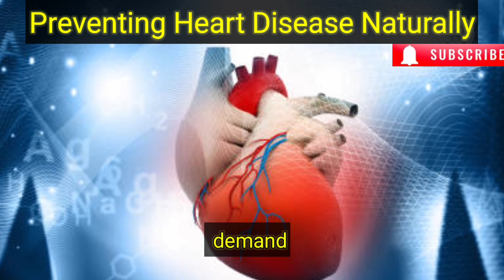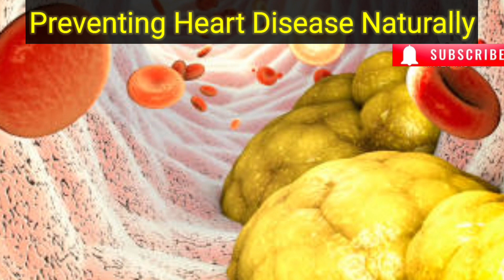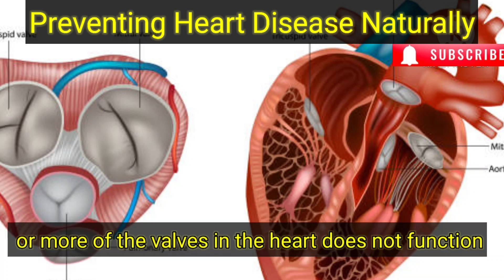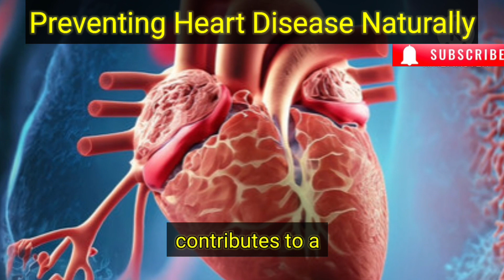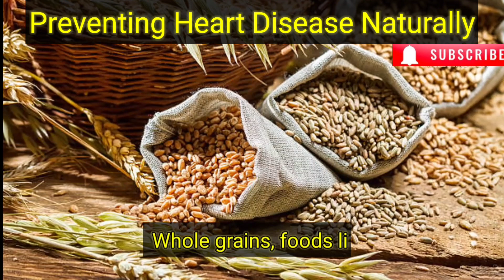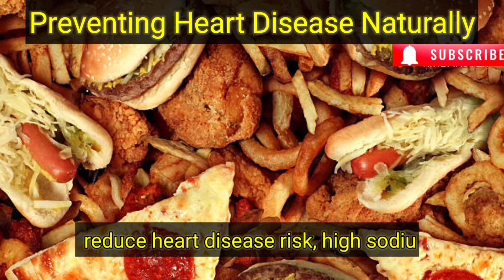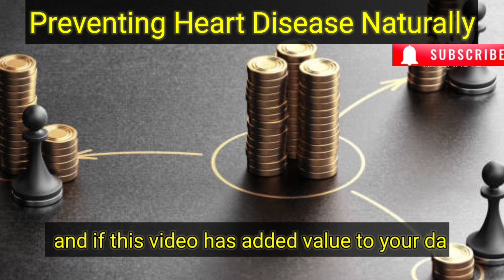Natural Ways to Prevent Heart Disease | Comprehensive Guide | Part-1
Navigating through the complex terrain of heart disease, this video emerges in response to a valued viewer's call for an in-depth exploration of this critical health concern. With heart disease casting a long shadow across the globe, affecting countless lives, our mission is to dismantle myths, illuminate facts, and provide actionable guidance for those seeking to protect their heart health.

Heart disease encompasses a variety of cardiovascular conditions, each distinct yet interconnected in their impact on our health. From the narrowing arteries of coronary artery disease to the rhythm disruptions of arrhythmias, understanding these conditions is the first step toward prevention and management. Our journey delves into these diseases, backed by the latest findings and expert opinions, to arm you with the knowledge needed to navigate the path to heart wellness.

Diet and lifestyle stand as pillars in the fight against heart disease. Through our comprehensive guide, learn how the Mediterranean and DASH diets not only support heart health but also offer a blueprint for a life rich in nutritional excellence. Discover the synergy between diet, exercise, and stress management, and how these elements collectively forge a shield against heart disease.

Your support helps us continue to bring detailed and insightful health content. Consider joining our channel for exclusive content and further support our mission with the "Thanks" button.

Remember, understanding and managing heart disease is crucial for maintaining long-term health. Stay informed and proactive about your heart health by tuning into our ongoing series on cardiovascular wellness.

How Zinc Fights Age Spots & Boosts Collagen | Lack of This Mineral Is Causing Your Age Spots

8 Things in Your Bedroom Which Can Cause Cancer, Thyroid Gland Disease, Danger Things In House

Eat 2 Dates daily for a Month | See the Surprising Improvements in your Body | Transform Your Health

What are the benefits of dates | Benefits of dates on human body | Side effects of dates,

If You Take Olive Oil Everyday For a Month, Here's What Will Happen to You | Olive oil benefits